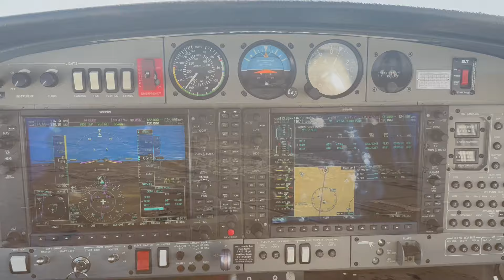الدوادمي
من ربوع الوطن الغالي مدينة و محافظة ⁧‫الدوادمي‬⁩ في منطقة عالية نجد الجميلة غرب منطقة ⁧‫الرياض‬⁩ .حفظ الله بلدنا الغالي مليكا وقيادة وشعبا
‏Discover Saudi ⁦‪Aldawadmi‬⁩ in ⁦‪Riyadh‬⁩ region